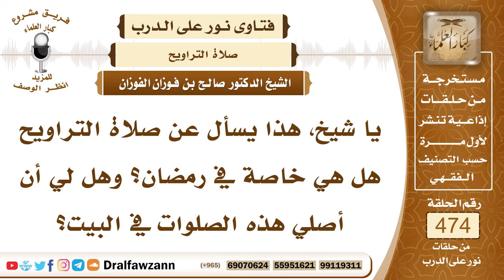6803- هل صلاة التراويح خاصة بشهر رمضان؟ - الشيخ صالح الفوزان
"6803- يا شيخ، هذا يسأل عن صلاة التراويح هل هي خاصة في رمضان؟ وهل لي أن أصلي هذه الصلوات في البيت؟
الجواب: الجواب: صلاة التراويح خاصة برمضان بعد صلاة العشاء براتبتها تصلى صلاة التراويح خاصة في رمضان. أما في غير رمضان فقيام الليل يقوم ما تيسر من الليل في أوله أوفي وسطه أو في آخره ويختم ذلك بالوتر.
السيرة الذاتية:
للاشتراك في قناة الشيخ صالح الفوزان

14_ الشيخ محمد أمين الشنقيطي
يتيوب

15_سماحة المفتي عبد العزيز آل الشيخ
 يوتيوب

رئيس الفريق
لمشروع كبار العلماء